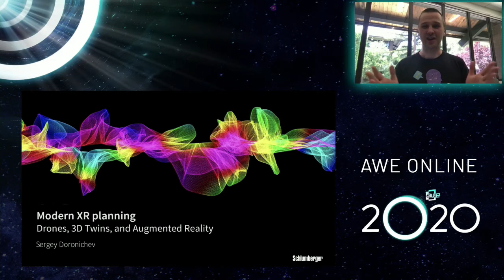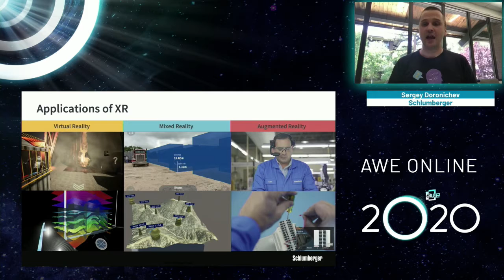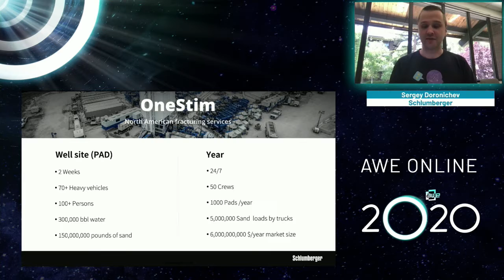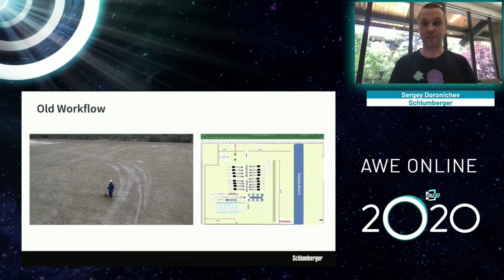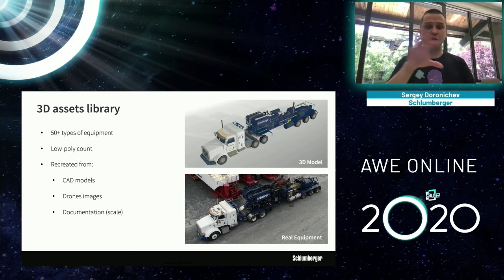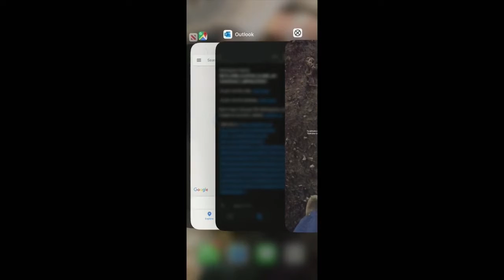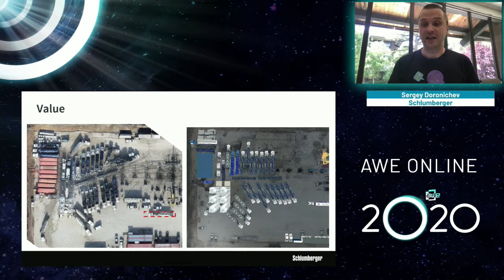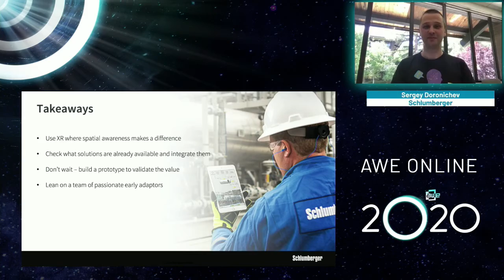Modern Wellsite Planning with Drones, 3D Images, and Augmented Reality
In the commoditized environment of land oilfield operations, efficiency is the primary driver of profitability. Schlumberger has created a technology workflow, that increases the productivity of land operations through the utilization of drone mapping, 3D collaborative VR planning and AR assisted execution.

Speaker: Sergey Doronichev (Immersive Technology Manager, Schlumberger)